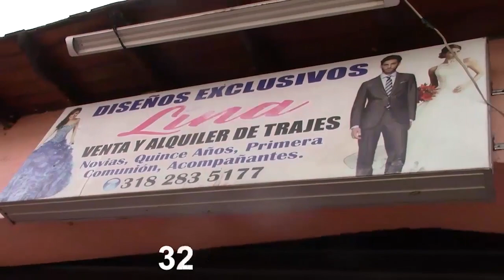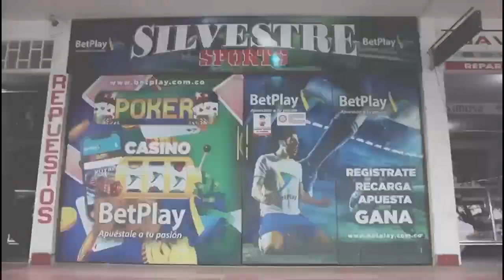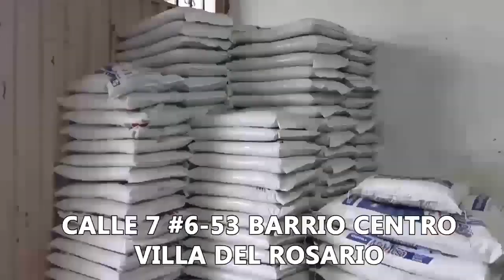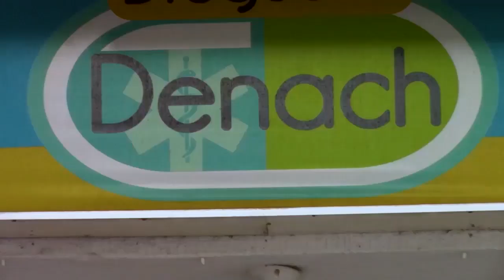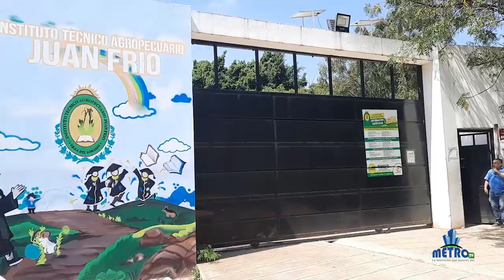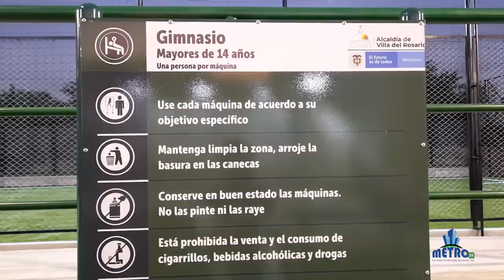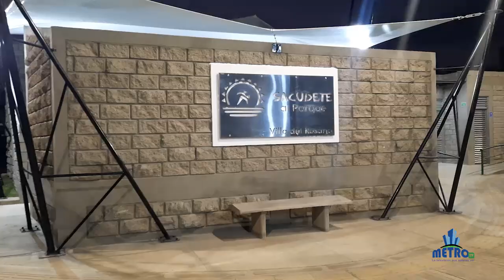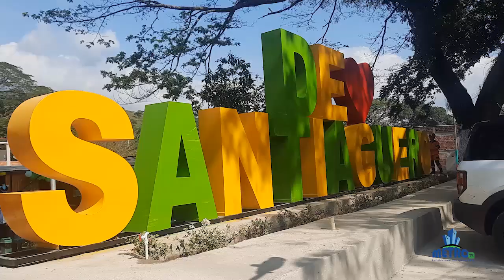Metro Noticias 4 de Febrero del 2023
•NUESTRA PAGINA EN FACEBOOK SOMOS +60.000 SEGUIDORES

COPYRIGHT: METROPOLITANAPRODUCCIONES ©

•TELEVISIÓN METROPOLITANA.